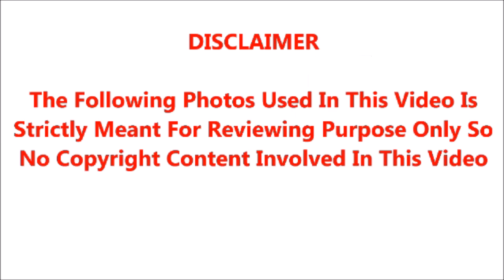சற்று முன்பு ஓடும் காரில் பட்ட பகலில் 20 வயது இளம்பெண்ணை தினமும் 5 பேர் கதற கதற வைத்த சம்பவம்;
சற்று முன்பு சினிமாவில் நடப்பதை போல ஓடும் காரில் பட்ட பகலில் 20 வயது இளம்பெண்ணை தினமும் 5 பேர் கதற கதற வைத்த சம்பவம்; நடந்ததை பாருங்க